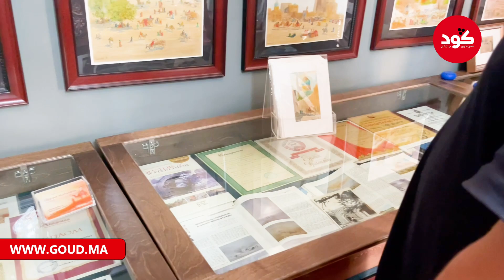عكس ادعاءات اتباعو لمتزمتين..بخارى ما معروفاش غير بالبخاري ولكن هي مدينة محبة للفن والموسيقى والحياة